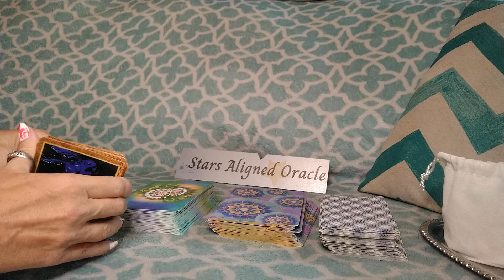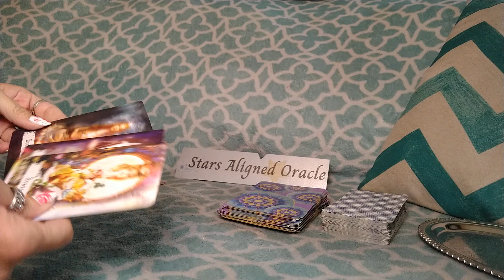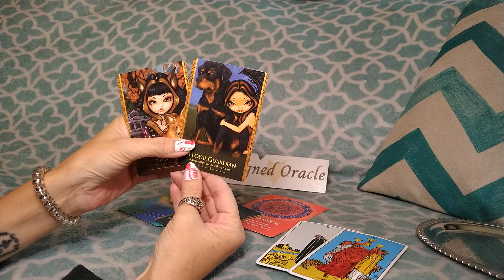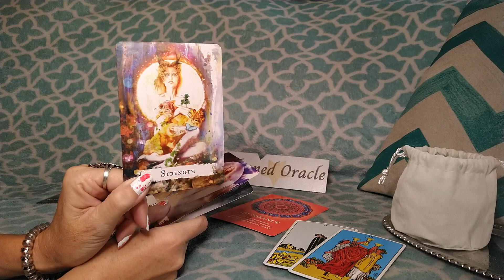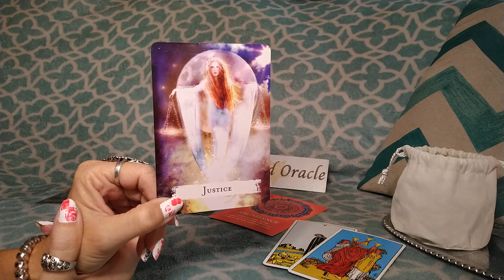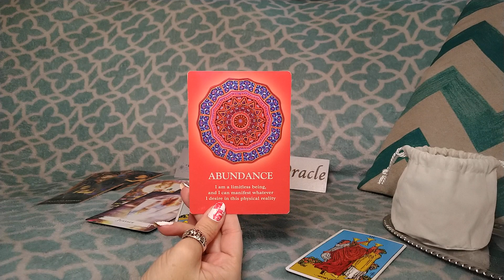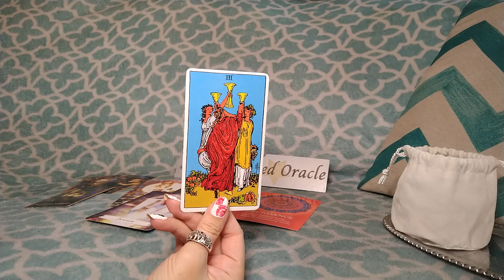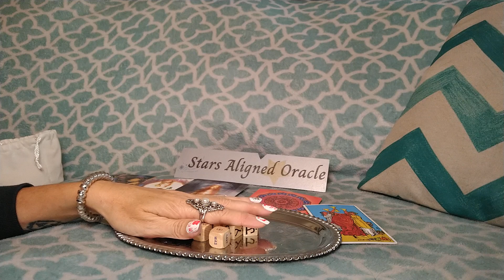♒AQUARIUS / OMG!🤩 blessed AQUARIUS SPIRIT IS PUTTING ALL THIS & MORE ON UR PATH!🙏 / NOVEMBER 2023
💥 This is a general AQUARIUS monthly reading for November 2023. This reading is general in nature and will not resonate with everyone, take what does resonate and leave what doesn't!